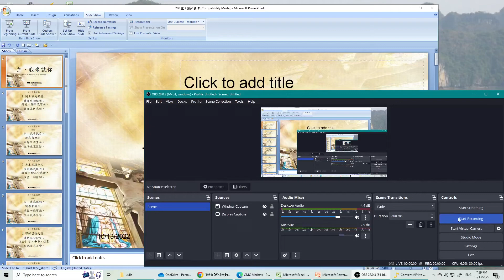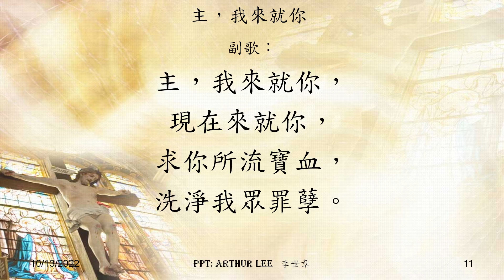200 主，我來就你 (按你豐盛的慈悲塗抹我的過犯)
主，我來就你 (按你豐盛的慈悲塗抹我的過犯):
聞主歡迎聲音，
召我與祂相親；藉祂十架所流寶血，
將我罪污洗脫。
主，我來就你，
現在來就你，
求你所流寶血，
洗淨我眾罪孽。

詩 篇
51:1　 神 阿 、 求 你 按 你 的 慈 愛 憐 恤 我 、 按 你 豐 盛 的 慈 悲 塗 抹 我 的 過 犯 。